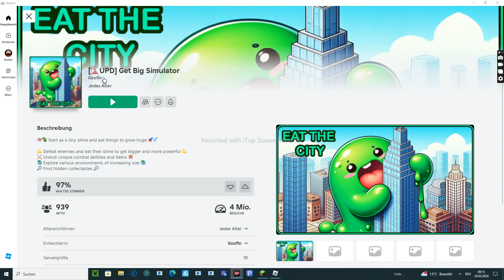Roblox: Get big Simulator/ Part1